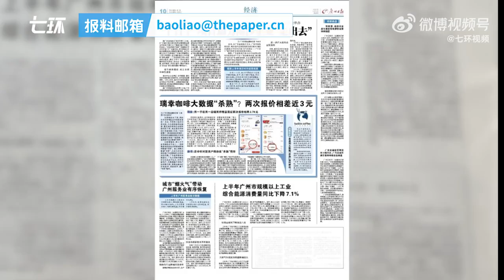“虎牙员工被抬下楼”当事人：因虎牙未道歉，法院已强制执行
张先生系虎牙前员工，2020年11月被人从公司13楼抬到1楼，他状告虎牙要求公开致歉获支持。10月9日，张先生表示，虎牙一直未致歉，法院已将判决书登报。